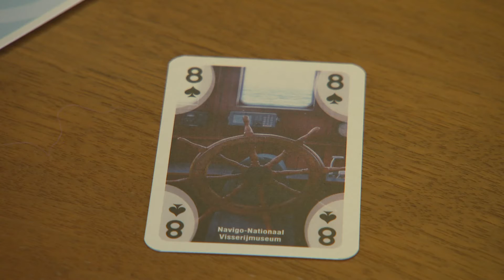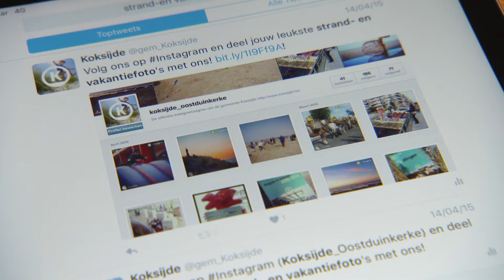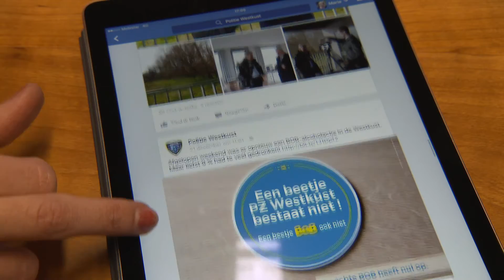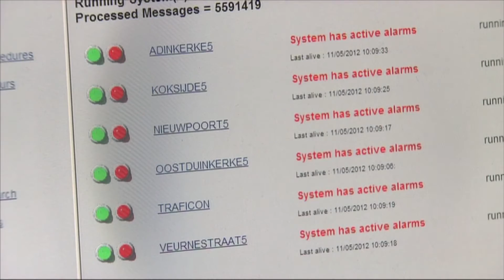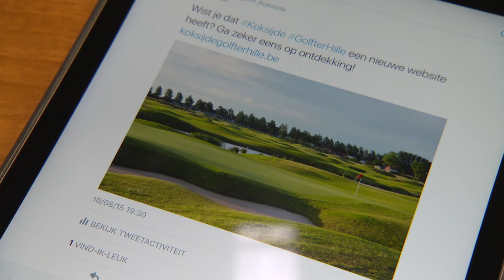Trefpunt Koksijde januari 2016 - burgemeester Marc Vanden Bussche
Trefpunt-presentatrice Caroline Verstraete blikt samen met burgemeester Marc Vanden Bussche terug op enkele mooie verwezenlijkingen van het voorbije jaar. Koksijde op sociale media en de verdere uitbouw van Koksijde Golf ter Hille zijn maar enkele voorbeelden. En er is ook tijd voor de toekomstprojecten. We gaan langs in het kunstencentrum bij Ten Bogaerde en bespreken de plannen van het nieuwe politiecommissariaat.